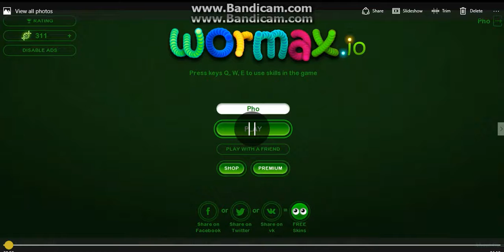Wormax.io Quick and Easy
Hope you enjoy leave a like for more Wormax.io... MoPho PoPho Out. lol